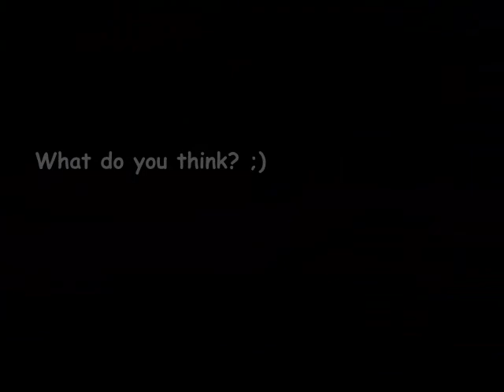Justin Bieber's photos (drummer boy)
i have just tried to make video by some photos. so this is the result, what do you think? ;)